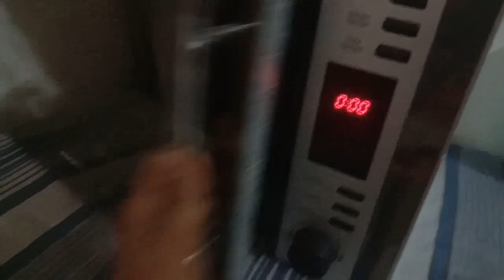Aj ki choti moti shopping 🛍 Muhammad Hamdan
Aj ki hamari choti moti shopping